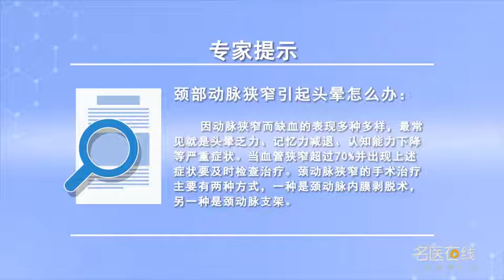颈部动脉狭窄引起头晕怎么办 白宏英 郑州大学第二附属医院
一个就是药物治疗，一个就是我们的介入的治疗或者内膜剥脱术，如果他的血管狭窄小于70%，那么这时候就要靠药物治疗，主要吃一些他丁类的药物，控制你的脑血管病的危险因素，包括高血压，糖尿病，高血脂，戒掉你的不良的嗜好。如果你血管狭窄大于70%了，这时候可以有两种治疗办法，一个我们可以放一些支架，还有一种我们叫颈动脉内膜剥脱术。

How to deal with dizziness caused by carotid artery stenosis
One is medication, One is our interventional therapy or endarterectomy, If his stenosis is less than 70 percent, Then it's time for medication, Mainly take some of the drugs of tartatin, Control your risk factors for cerebrovascular disease, Including high blood pressure, diabetes, Hyperlipidemia, Quit your bad habits. If you have a stenosis greater than 70 percent, There are two treatments available, One, we can put some brackets, There is another kind of carotid endarterectomy.